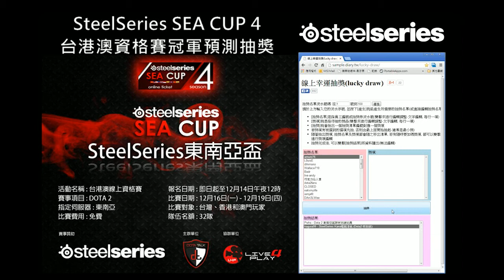《DOTA 2》SteelSeries東南亞盃 - 台港澳資格賽:冠軍預測抽獎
由Live4Play所主辦【SteelSeries東南亞盃】台港澳線上資格賽，除了精彩的電競比賽外，同時還有預測冠軍的贈獎活動，獎品包括SteelSeries所贊助Kana電競滑鼠和東南亞區限定英雄玩偶一隻。